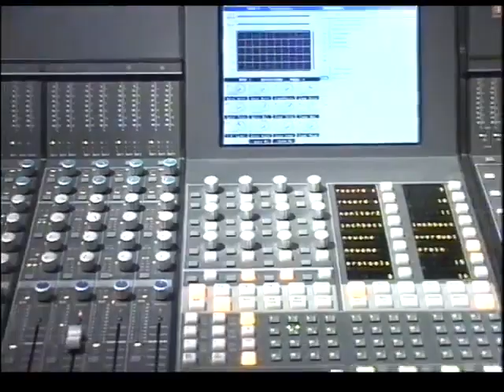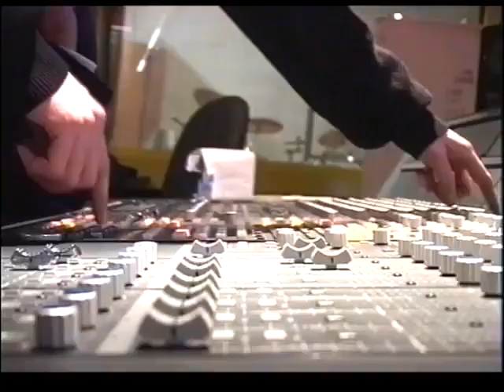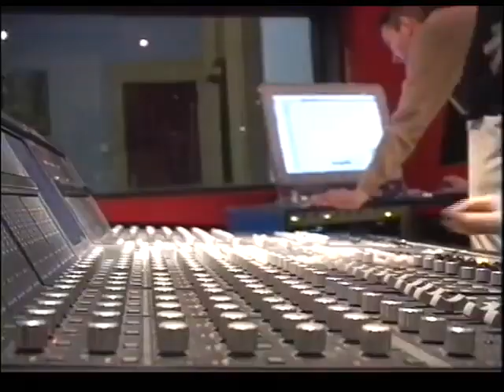My First Knife Fight - I like that in a girl